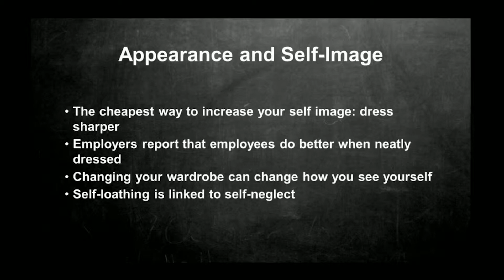Principles of success Week Three Session 3